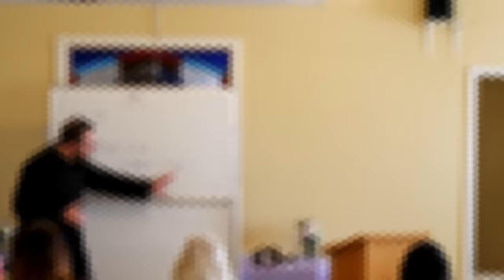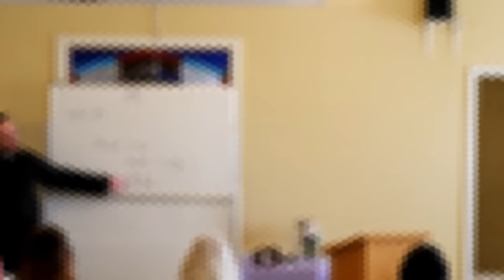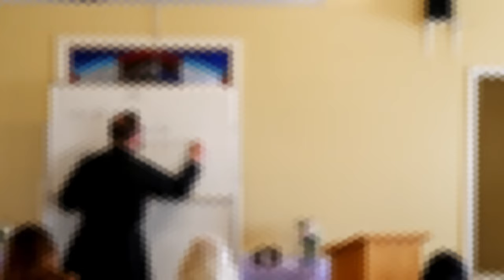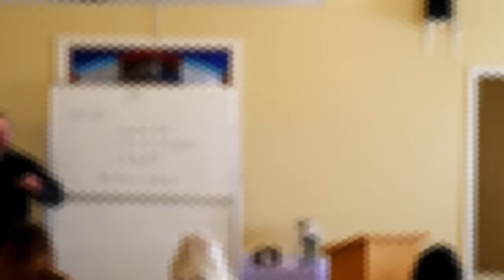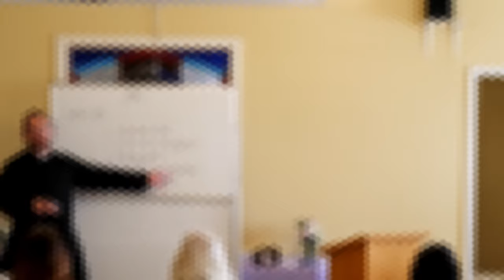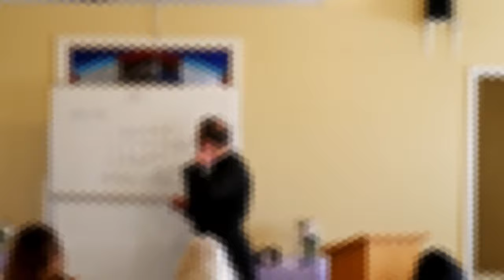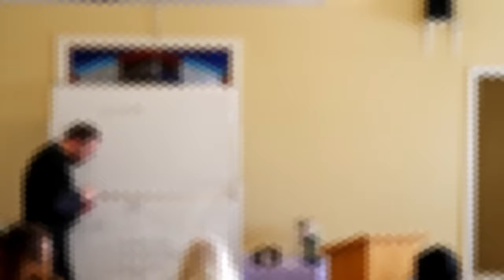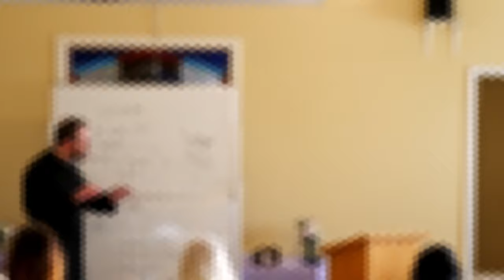OLS Adult Education Class “Veritatis Splendor" Class 06 audio only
“Veritatis Splendor” Part 6 February 27, 2024